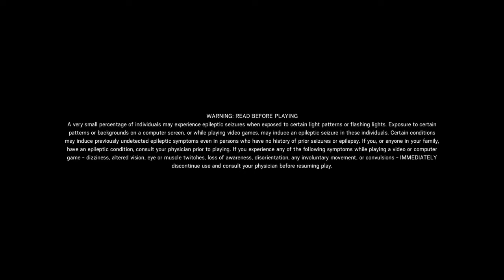Funny Moments Vol.15 Fortnite,For Honor,BrawlHalla,Rainbow Six Siege